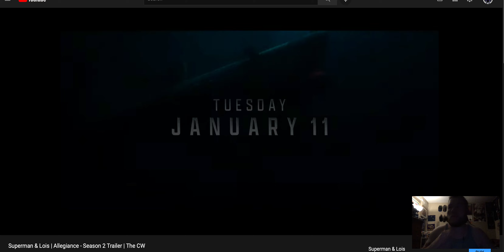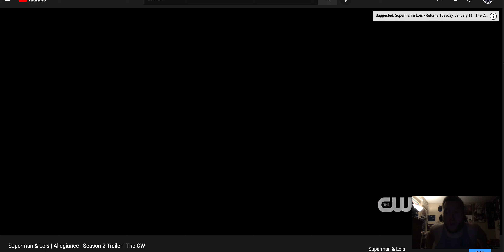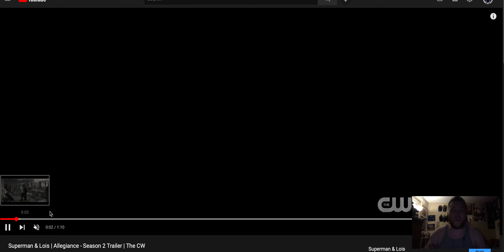Superman & Lois | Allegiance Season 2 Trailer REACTION